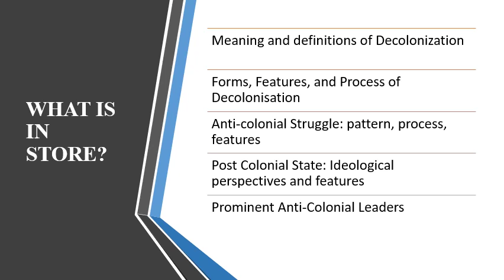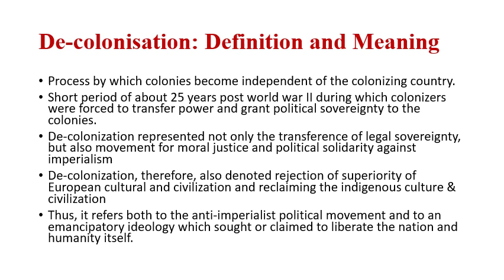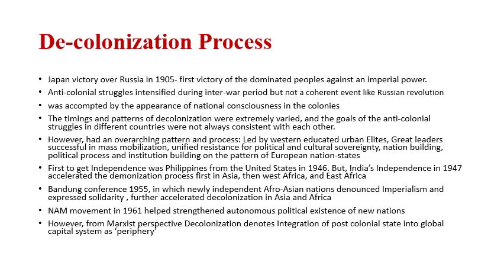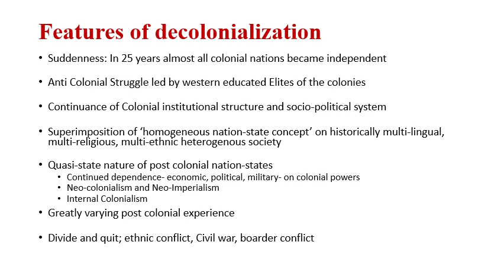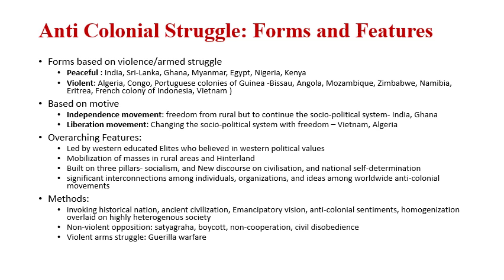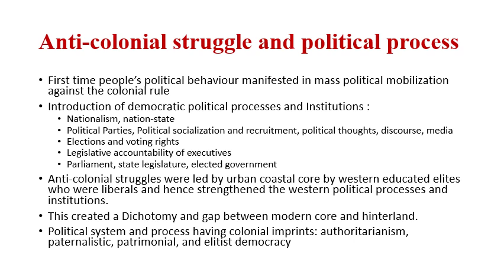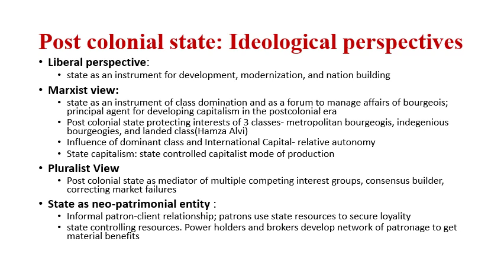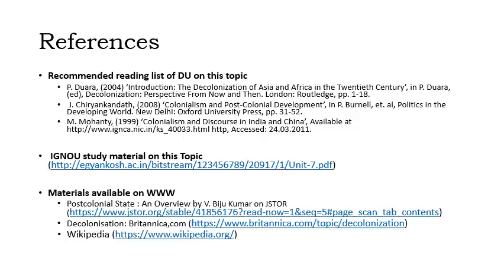DE-Colonization and Post Colonial States: Process, Form, Features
Analyses previous years's paper in university exam , process, forms, and features of DE-Colonization and Post Colonial States

Part of exam help guide videos for Political science students.